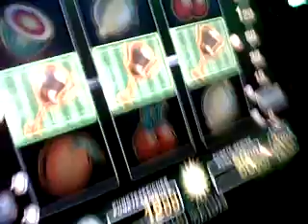Merkur-Dribbler Max Win Große Ausspielung 2€ fach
Wie immer muss man sich bei den Merkur-Geräten mit den kleinsten Gewinnen zufrieden geben. Finger weg von Merkur!!